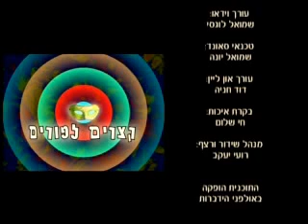הרב אלי עמר, קצת היסטוריה / Rabbi Eli Amar, A Bit of History ✡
קצת הסטוריה
איזה חג קדם לפי הסדר ההסטורי - חג החנוכה או חג הפורים?
הרב אלי עמר מאיר לנו את ההסטוריה